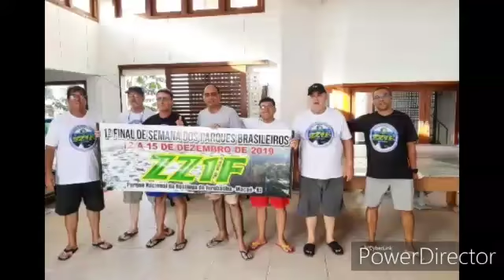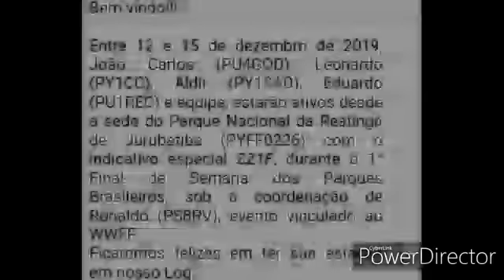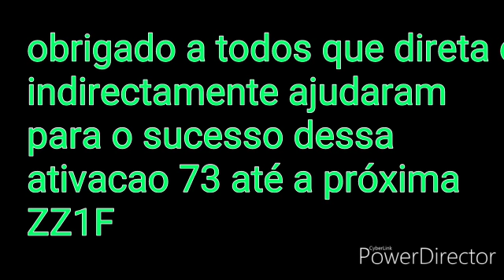Parque Jurubatiba Macaé R.J Estação ZZ1F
Um pouco sobre nossa operação no Parque ecológico de Jurubatiba.